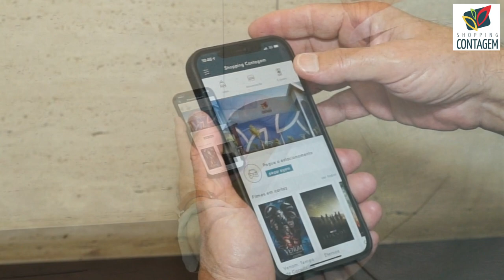Natal no Shopping Contagem - Paulo Navarro